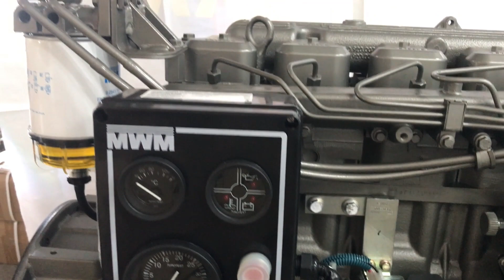MOTOR COMPLETO 6.10 T MWM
MOTOR COMPLETO 6.10 T, 132,4 KW - MWM, 1.800 RPM 180 CV
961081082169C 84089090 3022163